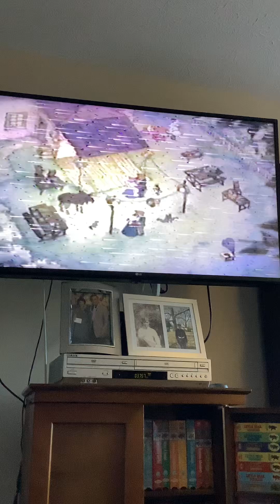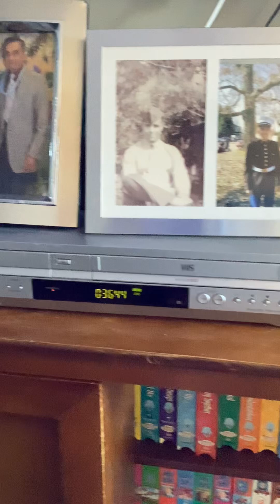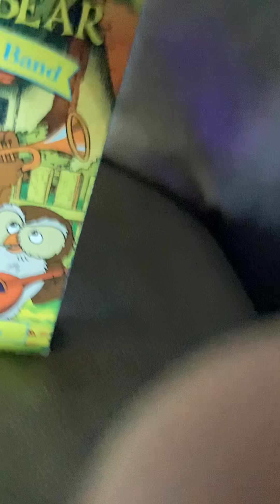Closing To Little Bear Little Bear's Band 2000 VHS